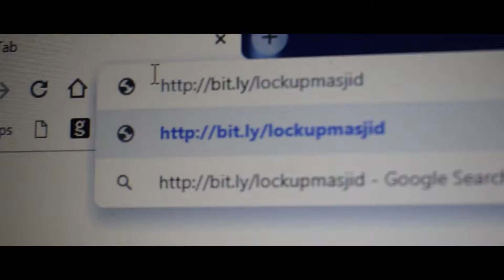Youth Club | lockup Masjid | Stay over at a mosque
so it was an event organised by Youth Club where we have to stay whole night inside a mosque for more details watch the Vlog.

See You Again (Muslim Version)

By

Omar Esa

Vocals

Omar Esa

Nasheed Composition
by

Omar Esa
Ramzi Sleiman

Original Composition and Lyrics

Omar Esa
Justin Franks
Charlie Puth
Cameron Thomaz
Ramzi Sleiman

Video Shoot Assistants

Vishal Patel
Hasan Sarwar

Producer

Omar Esa

Director

Ahtisham Aziz
(Blackstone Media)
Jubair Islam Khan